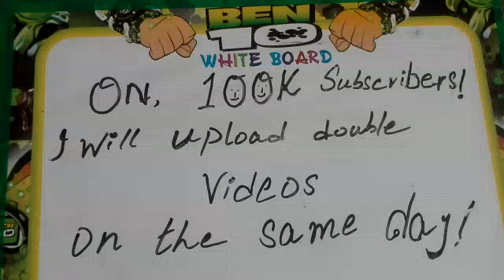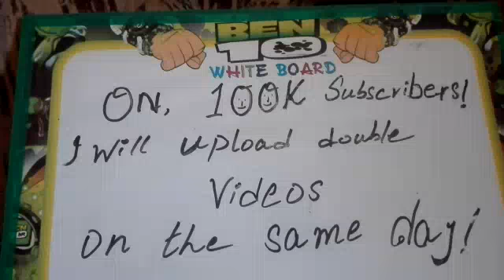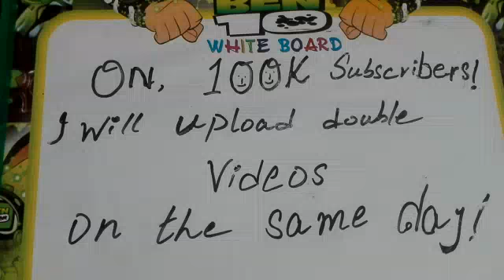About my self